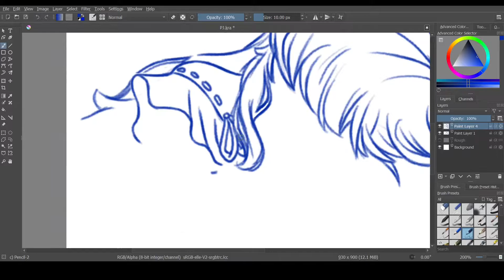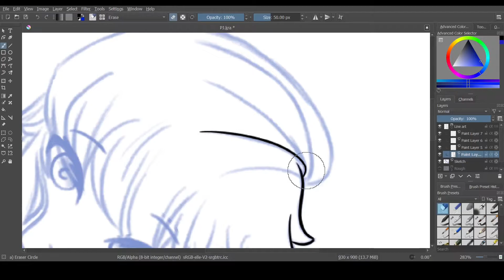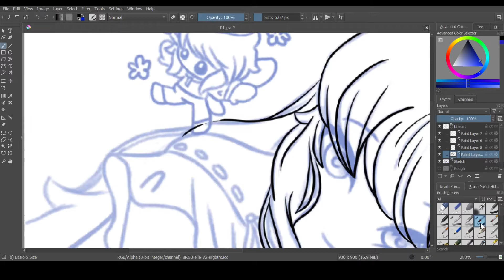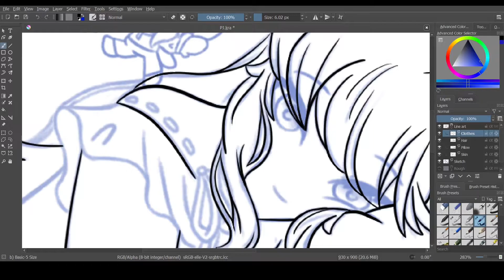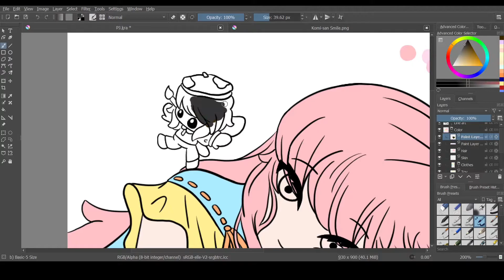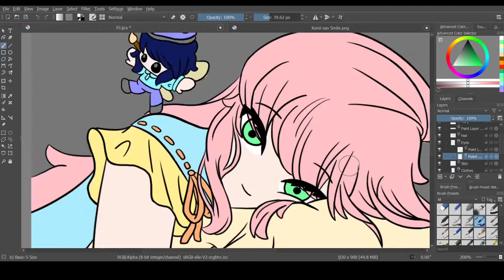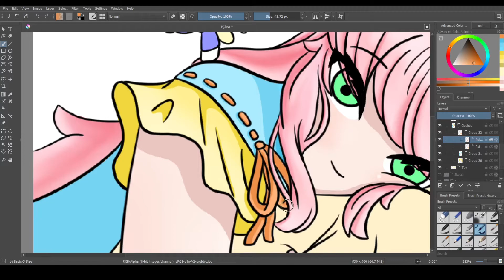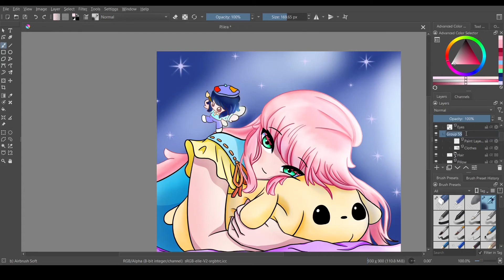Little Night Friend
This is Celia, one of my OC, fairies are attracted to her so they will visit her sometimes.